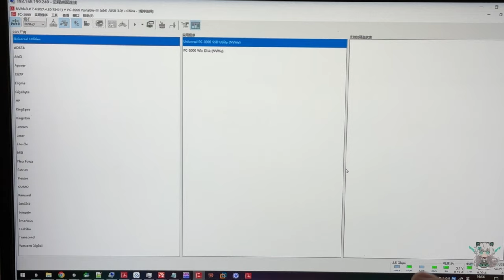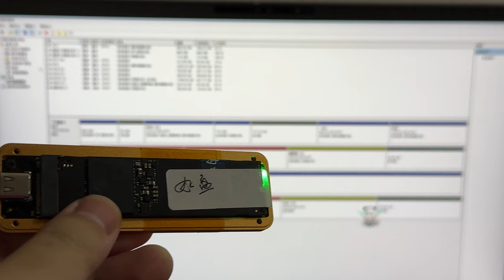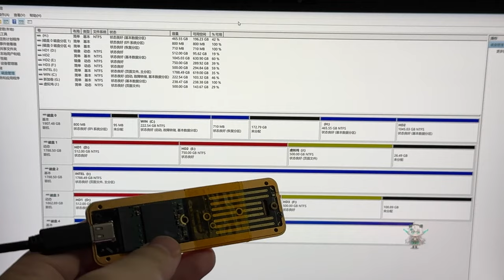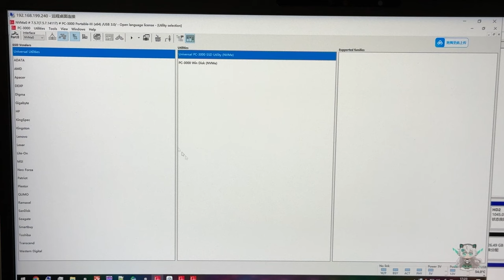用事实证明 不是所有问题都能靠更换主板解决的